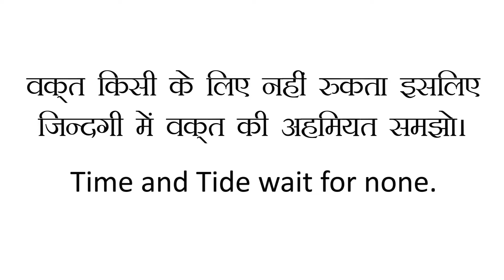समय की पहचान | Short Story | Radio Veritas Asia | RVA Hindi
Samay Ki Pehchan
Produced by: RVA Hindi
Present by: RVA Hindi

Direction: Charles Singoriya
Actors: Praveen Parmar, Priyanka Damor and Fr. John Paul SVD
Camera: Akash Jangra & Charles Singoriya
Editing: Charles Singoriya
Online Executive: Charles Singoriya

Copyright: Radio Veritas Asia Hindi Service